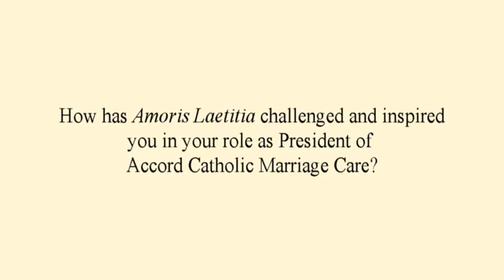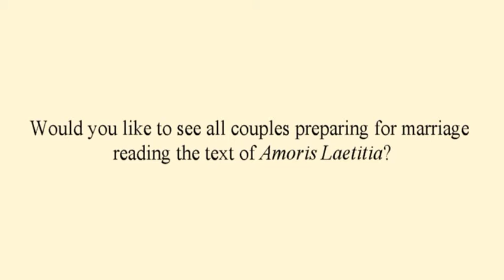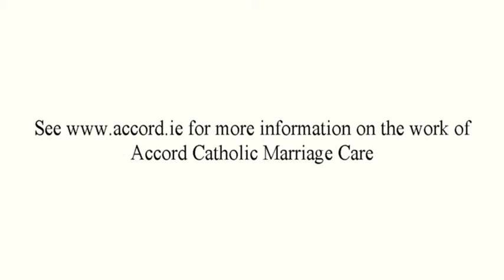Bishop Denis Nulty on Amoris Laetitia (The Joy of Love)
Bishop Denis Nulty shares his thoughts on Amoris Laetitia (The Joy of Love), Pope Francis' Post-Synodal Apostolic Exhortation on love in the family.

Bishop Denis Nulty is Bishop of Kildare and Leighlin and President of Accord Catholic Marriage Care.